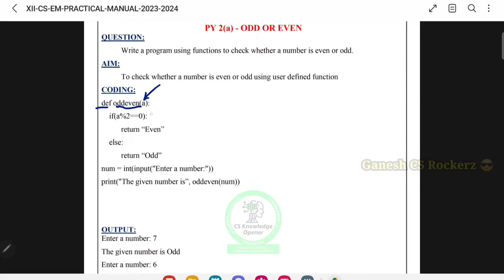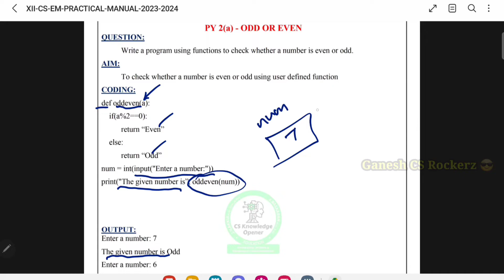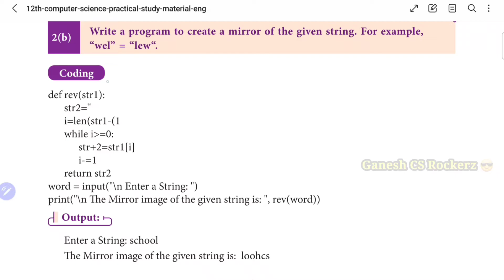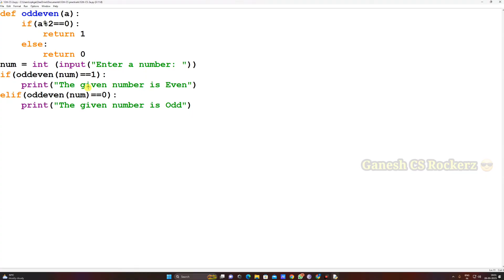12th std computer science || practical program 2 || Odd or Even & String Reverse in Python in Tamil